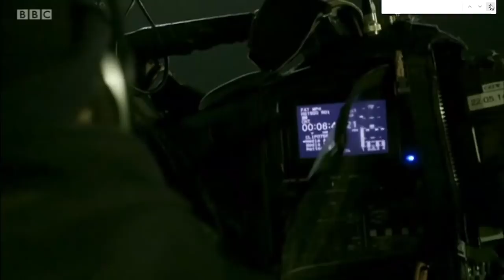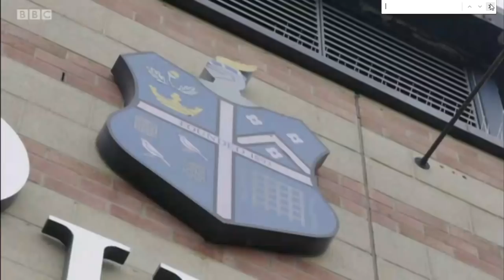Dulwich Hamlet BBC Sunday Politics 19/11/17